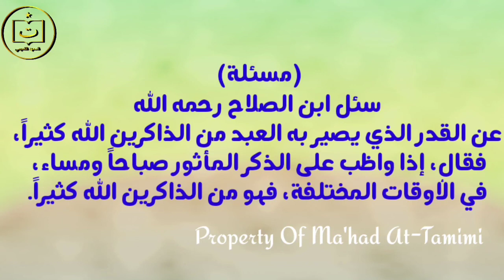Cara Menjadi Ahli Dzikir | Kajian Tentang Dzikir Ibnu Sholah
Ma'had At-Tamimi